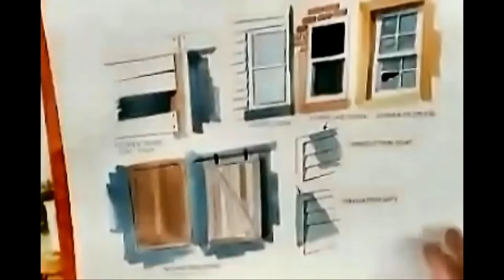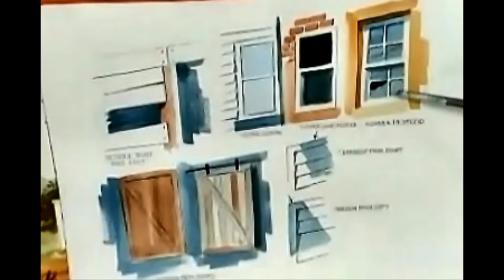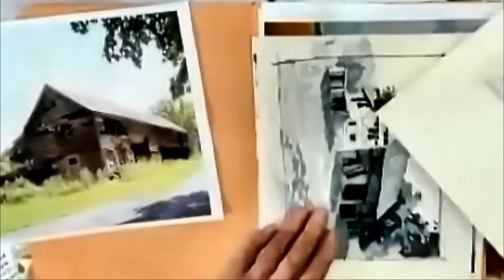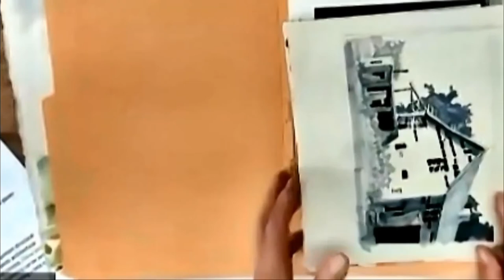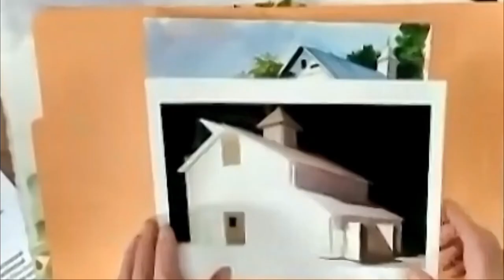Jim Beech Nostalgic Scenes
Beginner/Intermediate.  Jim Beech shows how details can make the painting.